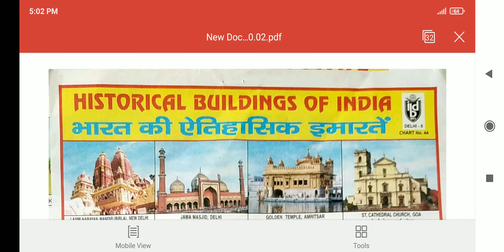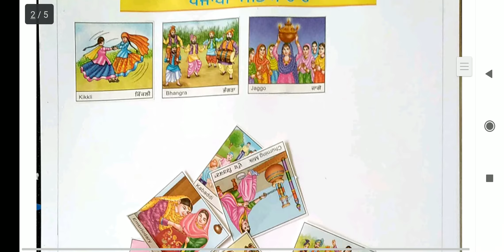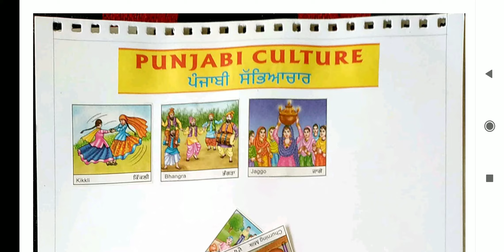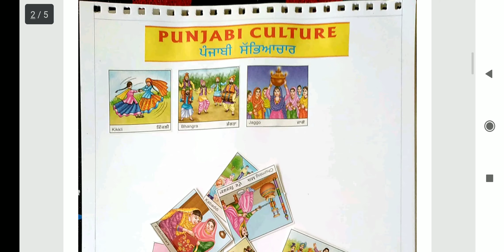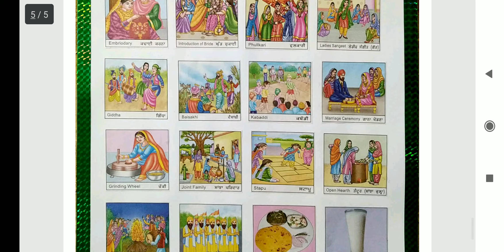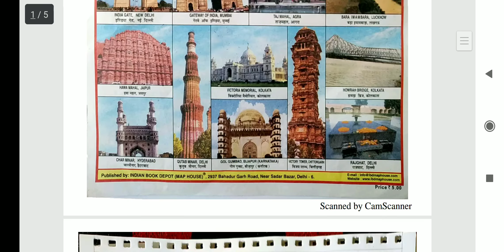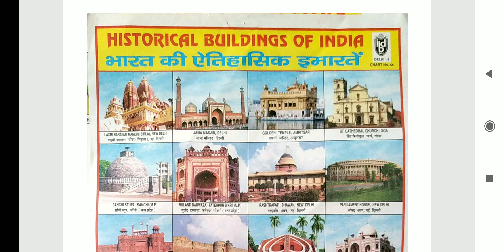Cutting and Pasting | PU Chandigarh | B.ed 1st year | Simple Expressional Competencies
Thanks & Regards

Pencil Sketches Video -  Coming Soon

Apart from these videos, more videos have been uploaded on different teaching subjects. If they are related to your teaching subject, then you can also watch those videos, they will be helpful for you.